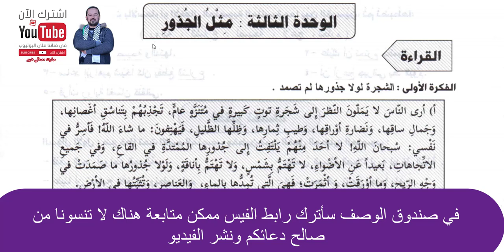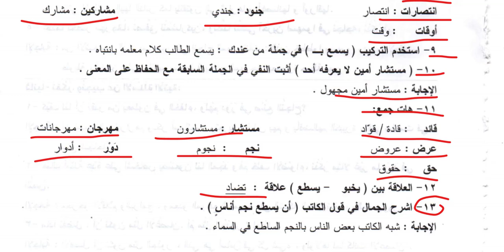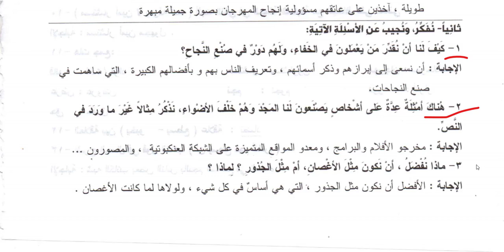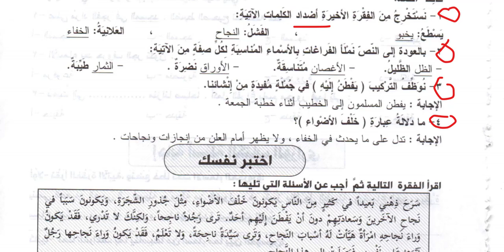شرح درس مثل الجذور مع حل أسئلة الدرس اللغة العربية خامس